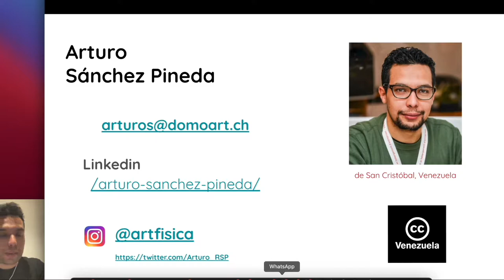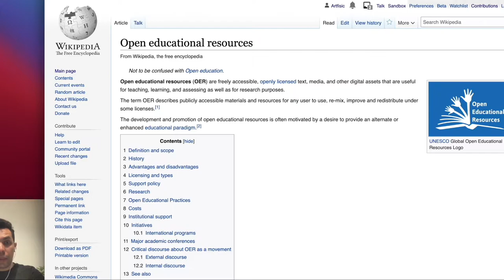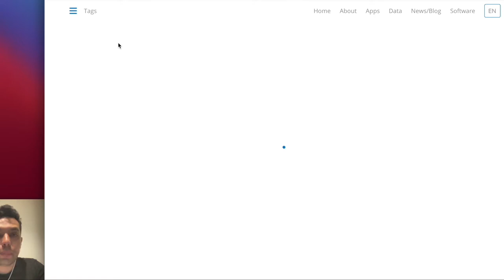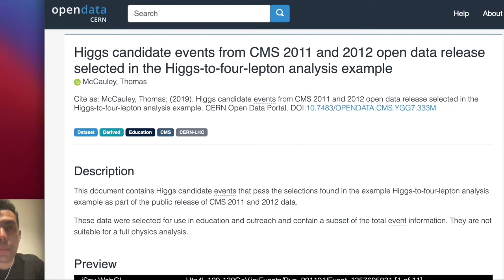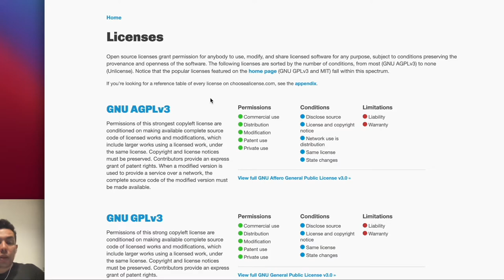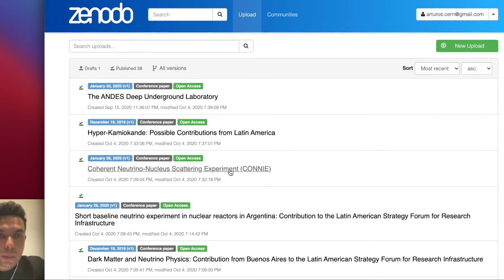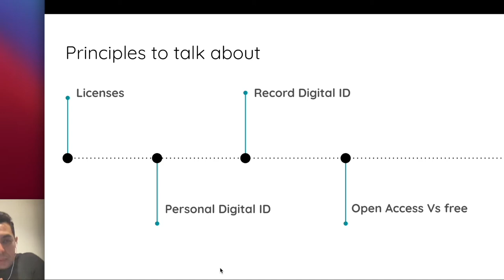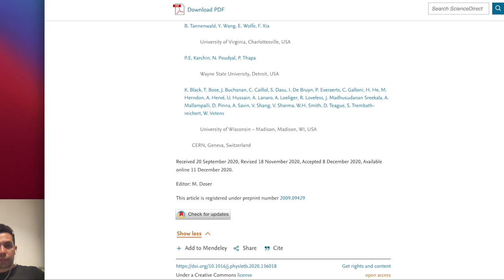cc june 2021